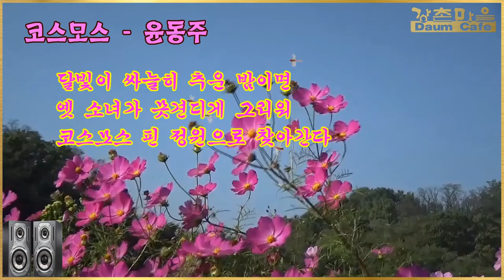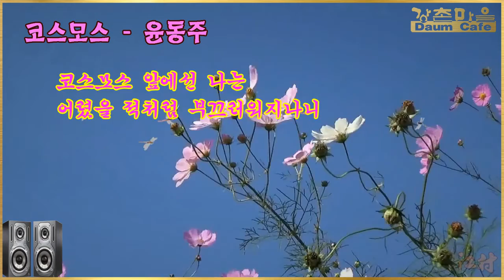코스모스 - 윤동주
윤동주 시인의 詩 "코스모스"를 영상시로 제작